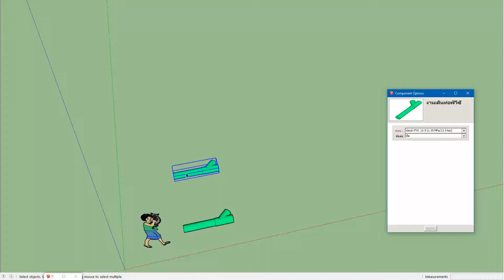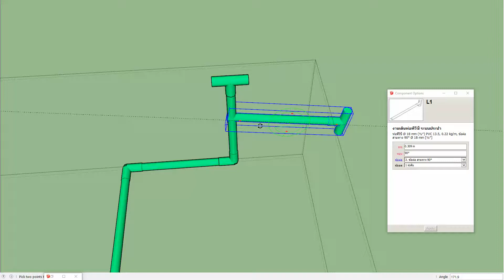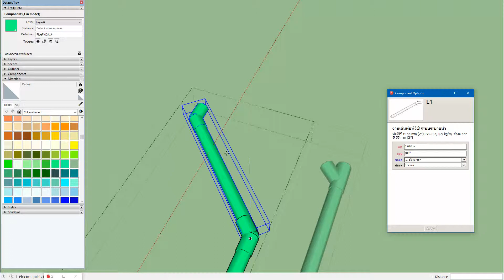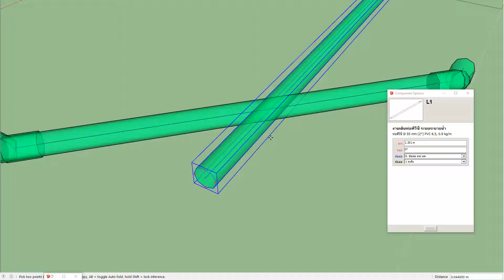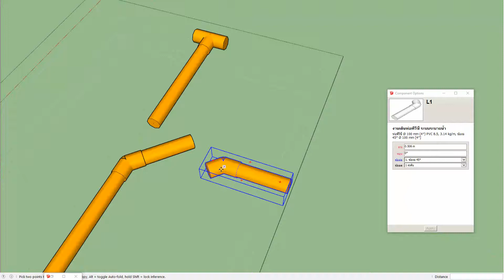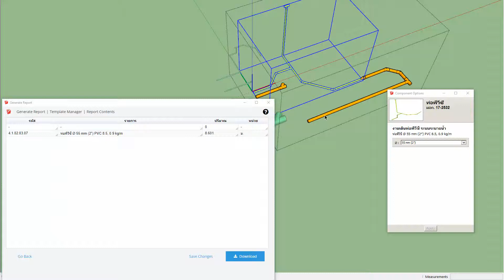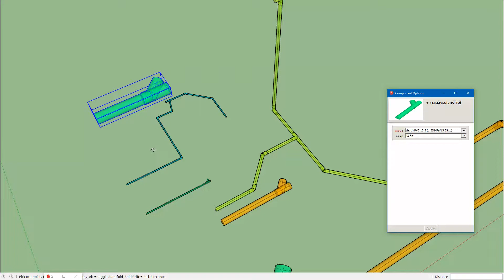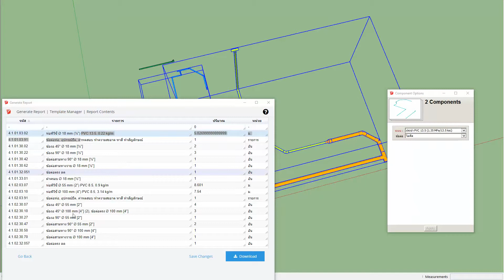ทดสอบการเดินท่อพีวีซีด้วย Dynamic Component ใน SketchUp